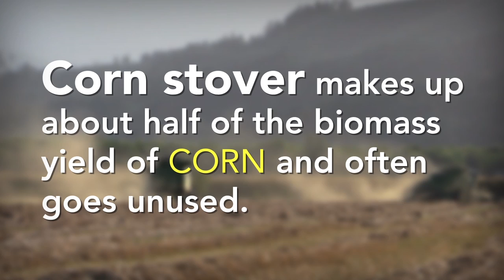Algae Into Fuel | Bellevue University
Dr. John Kyndt and his student researchers, Suchita Shrestha and Adam Rawson, discussed their experiments using corn stover and algae to develop biofuel.